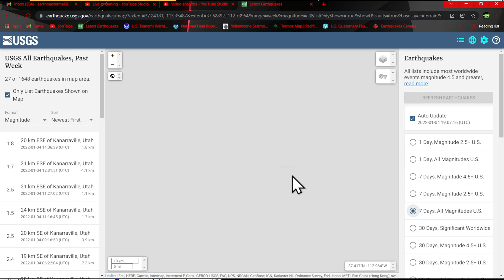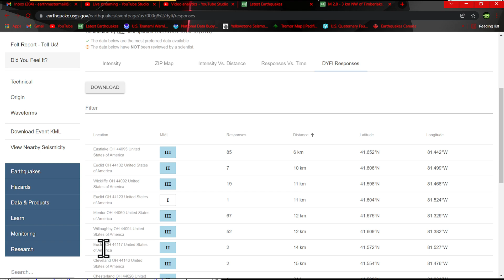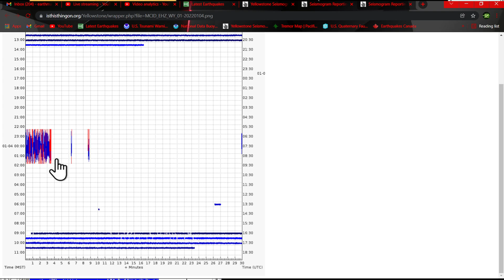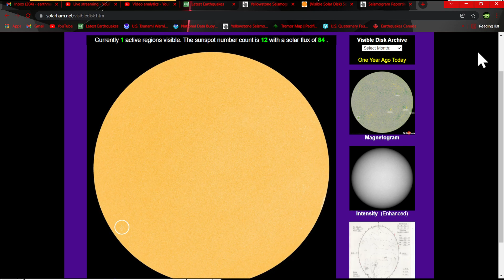5.8 Earthquake Vanuatu.. 2.8 Earthquake Ohio.. Tuesday 1/4/2022